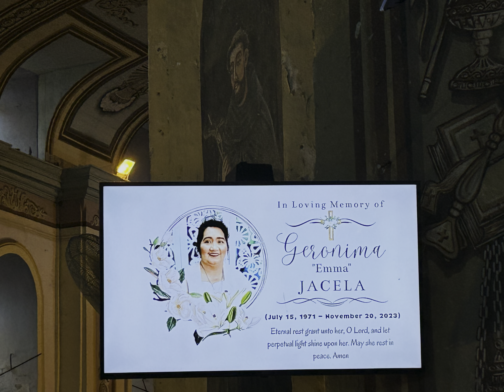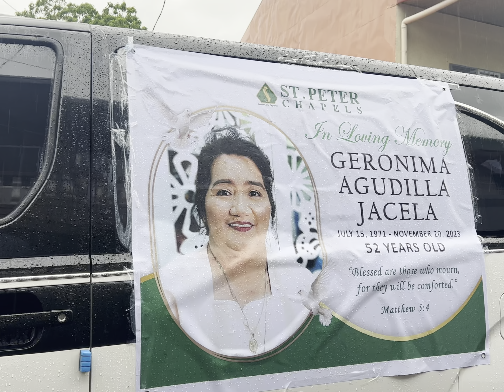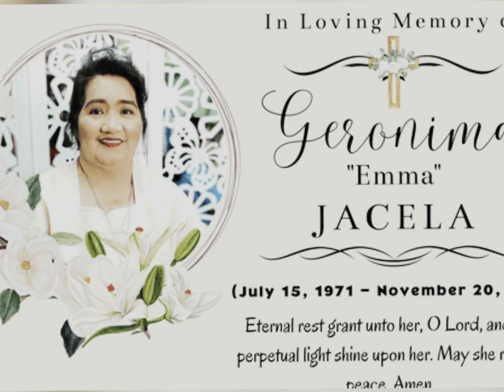Tita Emma Jacela ❤️🪦🕊️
Dear Tita Emma, your kindness, selflessness, and love for others have touched countless lives, leaving a legacy of compassion and warmth. Your presence will be deeply missed, but your spirit will forever inspire us. Thank you for being a shining example of goodness. May you rest in peace. Amen